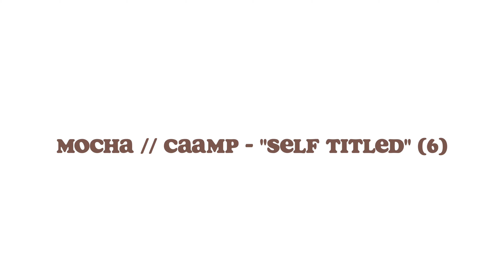Coffee & Vinyl (27) // Caamp "Self Titled" // Mocha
Coffee & Vinyl // Sit down, stay a while...

Making a coffee a day. Today's coffee drink of choice, a Mocha. Today's music of choice, Caamp's self titled album. This is our sixth day listening to Caamp